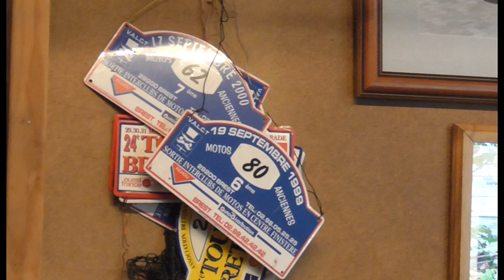Dési et ses oiseaux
Nous sommes chez Dési et Dani.
Ils aiment tous les deux les oiseaux de toutes les  sortes, du plus petit au plus grand et même vous allez voir un sauvetage d’un rapace que je n’ai jamais vu de si près !
Voici son pigeon…..n’est-il pas beau ?
Il cherche toujours à rentrer dans la maison….il a sa place mais le soir il doit dormir dehors…Flûte alors…et pourtant il fait souvent le beau !
Dési homme talentueux …mais aussi très modeste. Il sait presque tout faire et je n’ai pas su ce qu’il ne sait pas faire !
Peintre, sculpteur sur bois et pierre, mécanos de vieux vélo, moto, mobylette, musicien, chanteur et je ne sais pas tout…..par simplicité je pense.
On pourrait rester des journées entières chez lui. Il a plein d’anecdotes pour  chaque  objet…et il en a de tout côté …à droite, à gauche et même dans les coins, les étagères…Que de souvenirs.
Et aussi j’aime bien sa petite moustache….
Il a récupéré un beau rapace dans sa cour…..Tous les oiseaux viennent à lui !
C’est un épervier d’Europe…un jeune…...magnifique… Qu’il est beau et en plus pas farouche !
Pour en savoir plus : Vivre avec les oiseaux